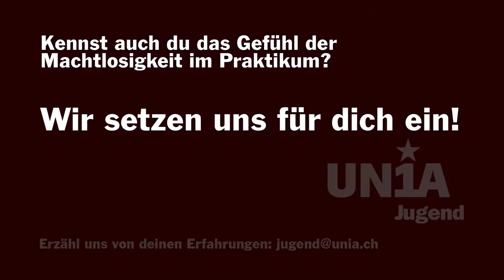Machtlosigkeit im Praktikum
Kennst auch du das Gefühl der Machtlosigkeit im Praktikum? Wir setzen uns für dich ein!